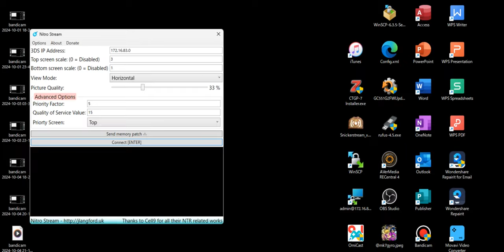3DS cupture test